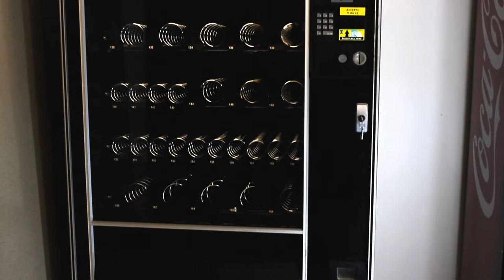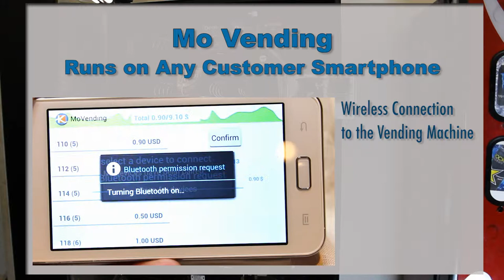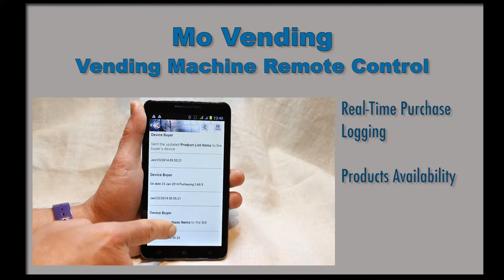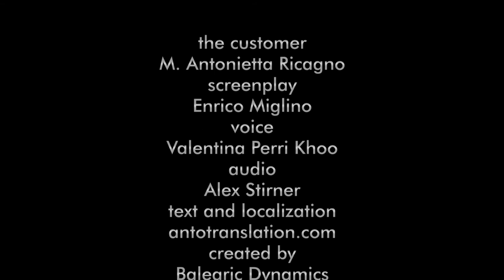Mo Vending: The New Customer Experience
Prototype presentation of the Mo Vending architecture for smartphone mobile payment. A product by Kaser Corporation, USA